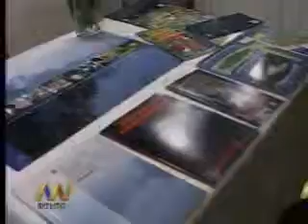Iniciativa para la Conservación de la Amazonía Andina—Gamavision Quito Mayo 2008